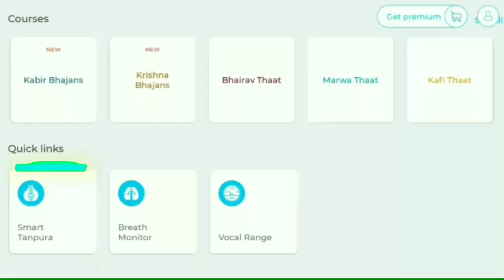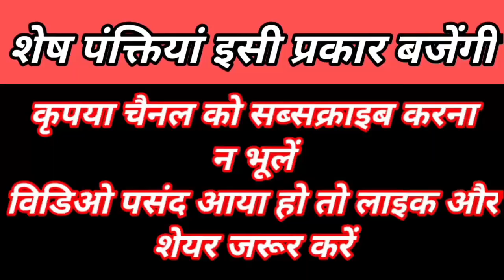किसी भी गाने के बीच में लगाये ये धुन | Music part for any bhajans on harmonium tutorial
अनेकों भजनों के लिखित नोटेशन प्राप्त करनें के लिए नीचे link पर क्लिक करें :-

भजनों के बीच में बजने वाली धुन सीखें | Music part for any bhajans on harmonium tutorial

SUR SARITA
Sur Sarita